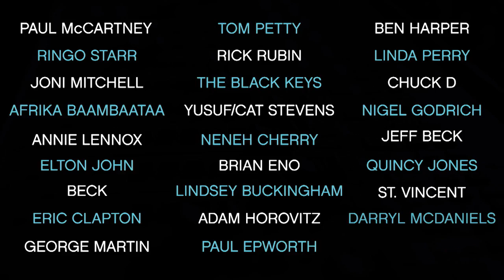Maratón Soundbreaking - OnDIRECTV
Documental de ocho partes que nos presenta entrevistas a más de 150 artistas y productores que cuentan la historia detrás de la grabación de los discos más importantes de todos los tiempos.